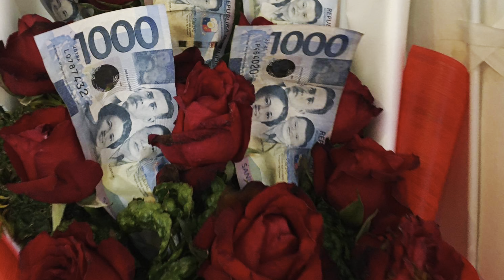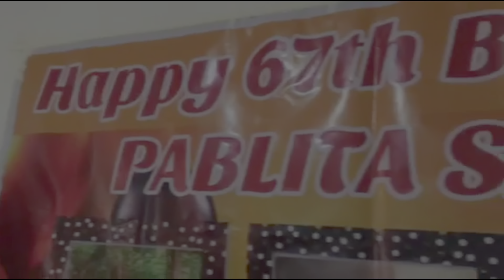Love your Mother | Happy Birthday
Birthday Celebration of My Mother- Nay Lita Sajol